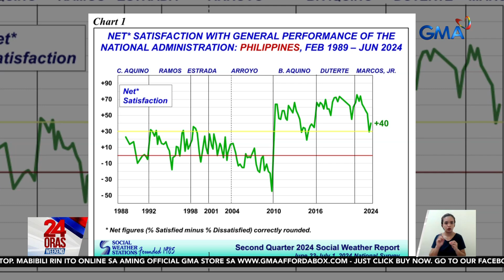Mga Pilipinong nasisiyahan sa performance ni PBBM, dumami, batay sa SWS survey | 24 Oras Weekend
Dumami ang mga Pilipinong nasisiyahan sa performance ni Pangulong Bongbong Marcos, batay sa survey ng Social Weather Station o SWS.

24 Oras Weekend is GMA Network’s flagship newscast, anchored by Ivan Mayrina and Pia Arcangel. It airs on GMA-7, Saturdays and Sundays at 5:30 PM (PHL Time). For more videos from 24 Oras Weekend,